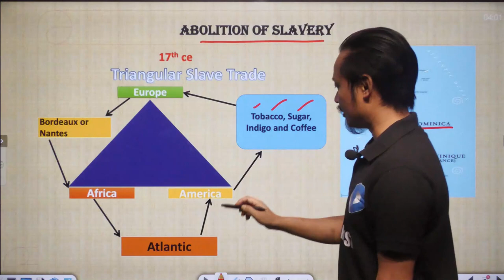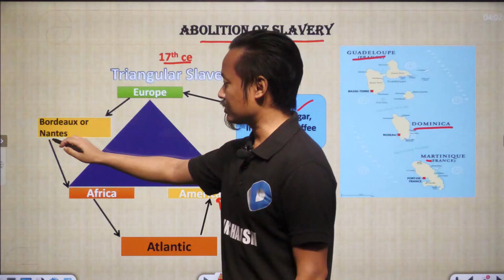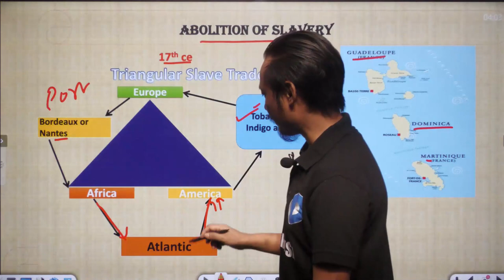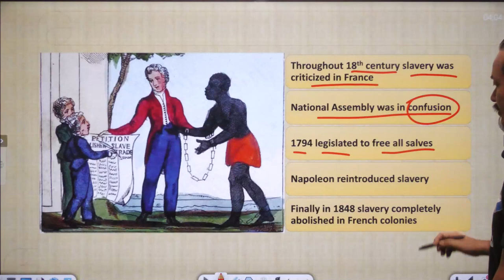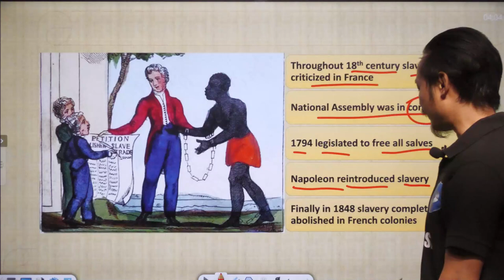Abolition of Slavery || Dikshansh EduTech Pvt. Ltd.